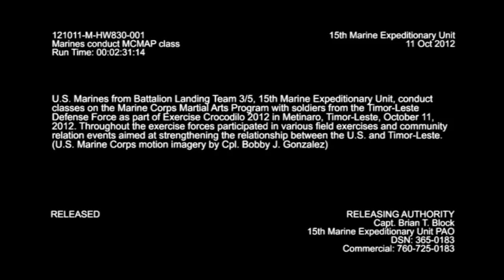MilitaryMixedMartailArts.com - Marines Conduct MCMAP Class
- U.S. Marines from Battalion Landing Team 3/5, 15th Marine Expeditionary Unit, conduct classes on the Marine Corps Martial Arts Program with soldiers from the Timor-Leste Defense Force as part of Exercise Crocodilo 2012 in Metinaro, Timor-Leste, October 11, 2012. Throughout the exercise forces participated in various field exercise exercises and community relation events aimed at strengthening the relationship between the U.S. and Timor-Leste. (U.S. Marine Corps motion imagery by Cpl. Bobby J. Gonzalez) Also available in high definition